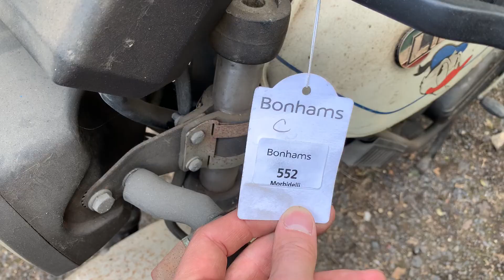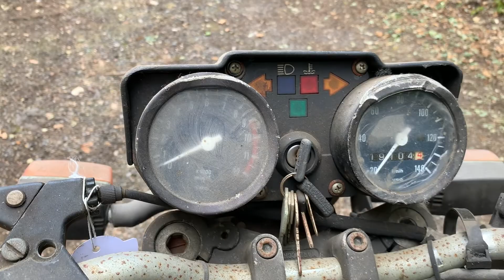C.1980 LAVERDA LZ125 (LOT 552)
AUCTION ADDRESS
Hangar 113
Bicester Heritage
Buckingham Road
Bicester
Oxfordshire
OX26 5HA

FRAME NO. LAV.125LZ1 134
In the late 1970s, Laverda turned to outside suppliers for engines to power its enduro and lightweight roadster ranges, choosing Husqvarna for the former and Zündapp for the latter. Company boss Massimo Laverda had visited Zündapp's Munich factory in mid-1978, and the first Laverdas to be powered by the German firm's excellent two-stroke engines began leaving the Breganze factory before the year's end. These were the LZ125 and LZ175, both of which were powered by water-cooled single-cylinder engines and shared essentially the same set of cycle parts. Built up to 1983, these Zündapp-powered lightweights were an immense commercial success for Laverda, with some 20,000 of the smaller model sold. Displaying a total of 19,104km (11,871 miles) on the odometer, this apparently complete LZ125 is offered for restoration. There are no documents with this Lot.

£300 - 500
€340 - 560